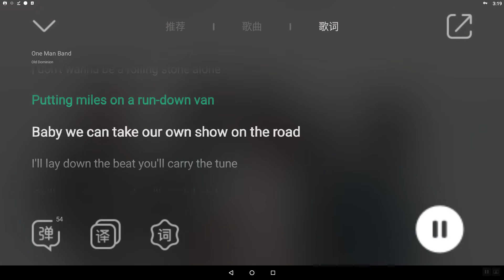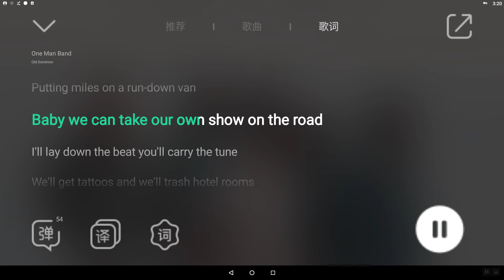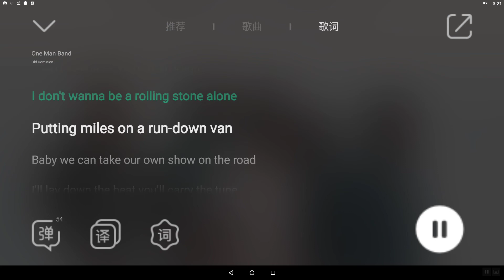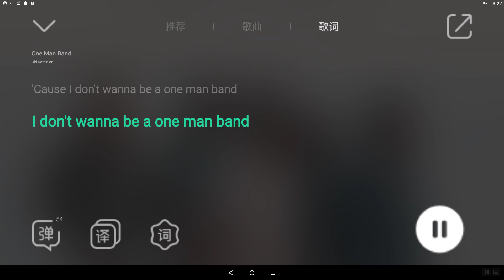Old Dominion - One Man Band _ Lyric | Letra